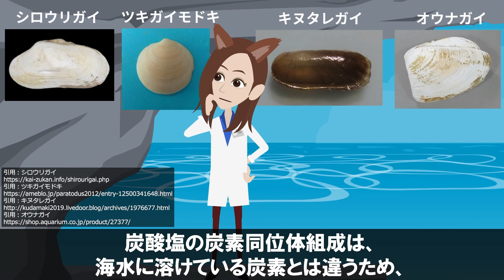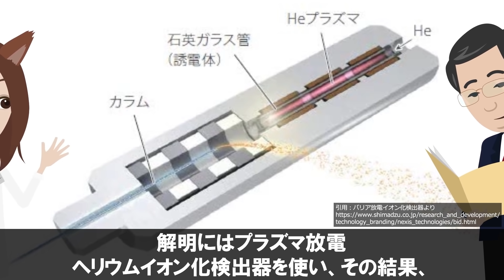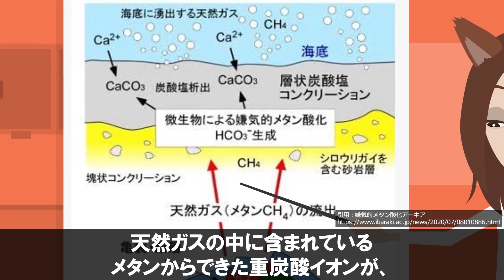【1000億】茨城県に存在する「幻のガス油田」に世界が震えた！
迅速に改善・修正をさせていただきます。何卒よろしくお願い致します。 茨城県の「幻のガス油田」について
徹底的にまとめてみましたよっ！

【関連動画】
茨城県沖に大量の天然ガスの痕跡を発見！地下に大量の油田・ガス田が眠る可能性も。

サウジアラビアの10倍の天然ガスが眠る第7鉱区！2028年には日本のものに！？

参考文献：
北海道大学ー茨木大学ー茨城県五浦海岸に幻の巨大ガス田